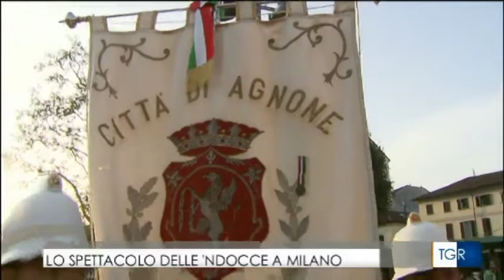TG RAI 3 Molise. Ndocciata Expo Milano 27 settembre 2015 ore 14,00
L’otto dicembre e la sera della Vigilia di Natale di ogni anno, le ndòcce di Agnone (IS) rievocano l’antica festa della luce, oggi nascita del Redentore. I veri attori sono i contadini che ripropongono il rituale agreste-propiziatorio riaffermando: La ndòccia è cosa antica . . .
Al di là della sua spettacolarità, la Ndocciata (sfilata di torce) di Agnone è una festa tradizionale, permeata di religiosità popolare, che è rimasta sostanzialmente invariata malgrado il disfacimento della società agro-pastorale che l’aveva prodotta.
Alle prime ombre della sera, quando sferra il campanone di Sant’Antonio, le 1000  ndòcce sciamano come una moltitudine di lucciole, il corso principale: una scia di lava vulcanica, un fiume di fuoco, mille bagliori, scintillìo, crepitare, fumo.
I portatori delle contrade: Sant’Onofrio, Guastra, Colle Sente, San Quirico) e del gruppo di Agnone Capammonde e Capabballe, recano sulle spalle singole fiaccole, o costruzioni a ventaglio, che raggiungono anche ventiquattro elementi di fuoco per un peso di circa 150 Kg e un’altezza che sfiora i quattro metri.
Le ndòcce sono di legno di abete bianco a cui si aggiungono rami di ginestra, per aumentarne lo spessore e l’infiammabilità.